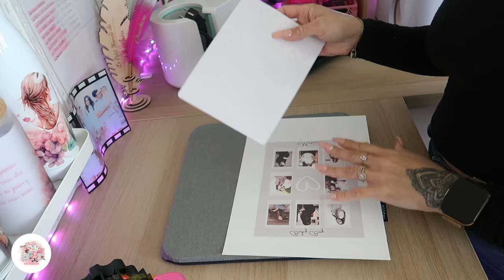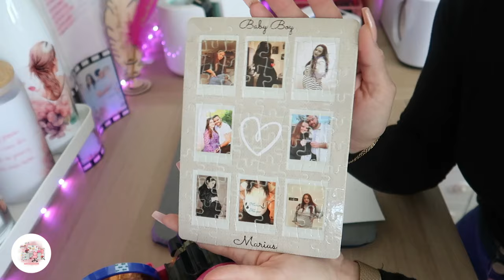✨TUTO SUBLIMATION ✨CRÉATION D'UN PUZZLE SOUVENIR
CHACHOU10 ( -10 % des 35 £ d"achat hors frais de ports )
                              CHACHOU ( un fondant offert sans min d'achat )

✨Tiktok ✨@lepetitmondedechachou
✨Mon shop amazon✨

❤️Charlène ❤️